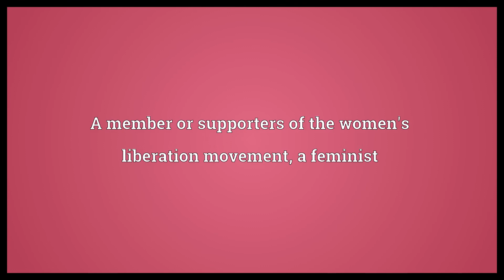Women's libber Meaning